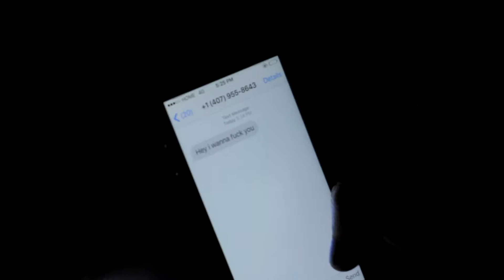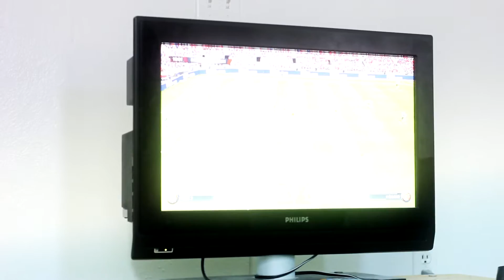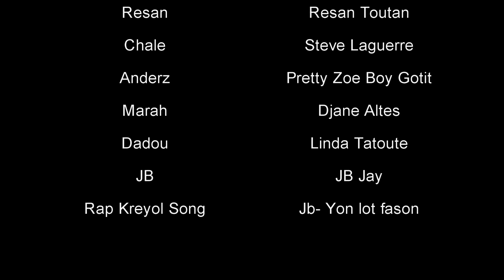Dasoman [ "Episode 1 BLÒF" ] Haitian TV show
Kontake dasoman yo la all add follow yo so account sa yo

FB Joseph Marc IG @imthefutur Sc marc_xxx8

FB T'zo boii IG Tzoe_boii

FB Josue Boy Solo IG Josue_Boy_Solo Sc Josueboysolk twitter Josue Boy Solo Sound cloud Josue Boy Solo

FB Resan Toutan